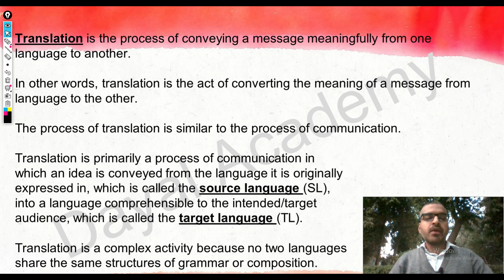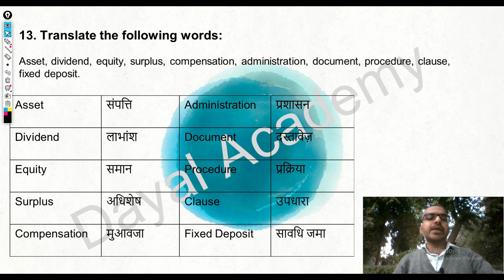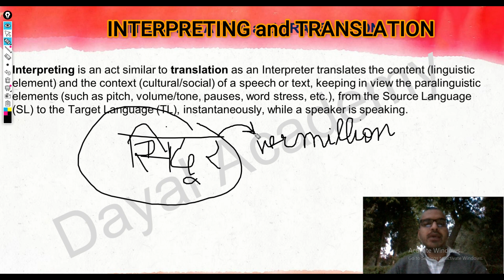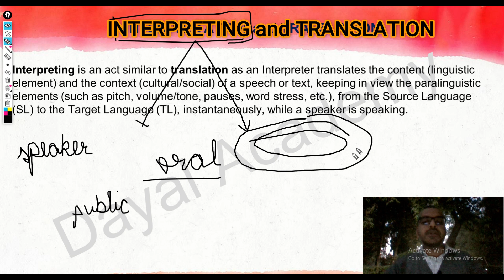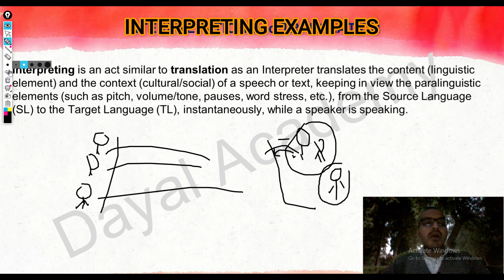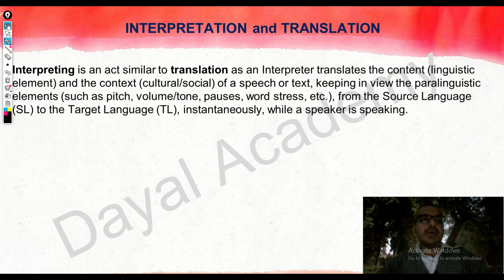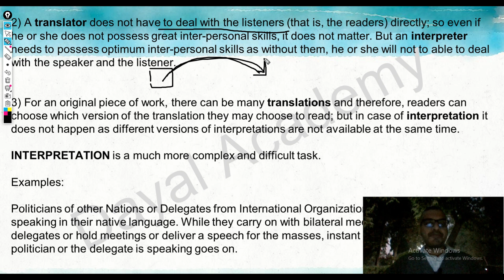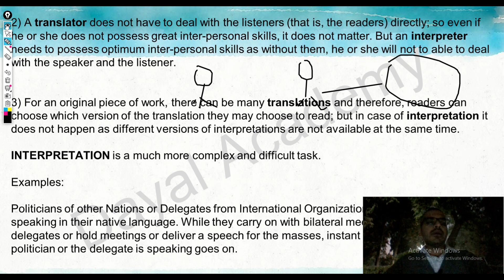4th/3rd Sem | Translation Studies | Video 3 | SOLVED Last Year Question Paper